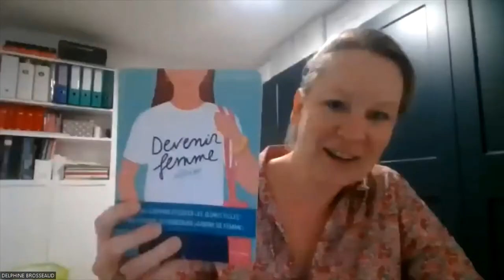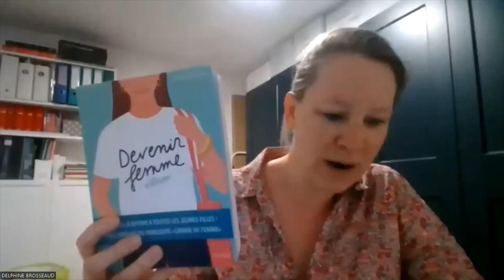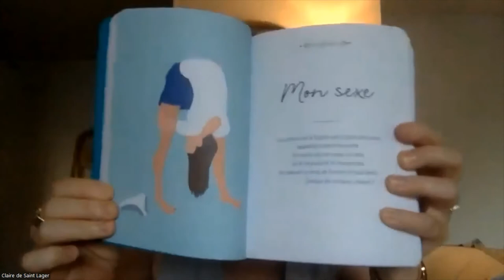Le RASSO - Replay "Femmes, retrouver l'unité et rayonner" avec Claire de Saint Lager